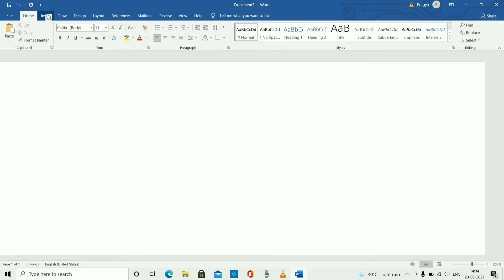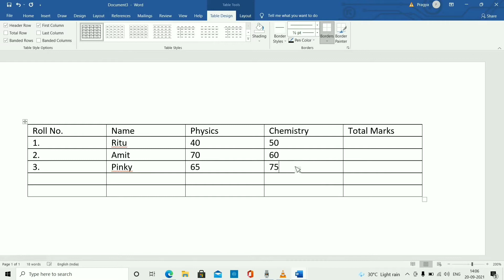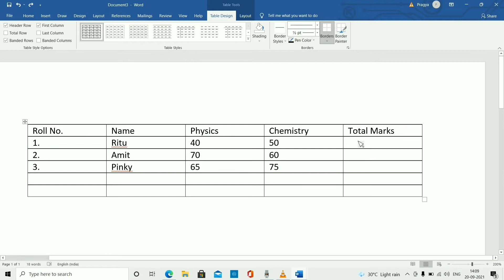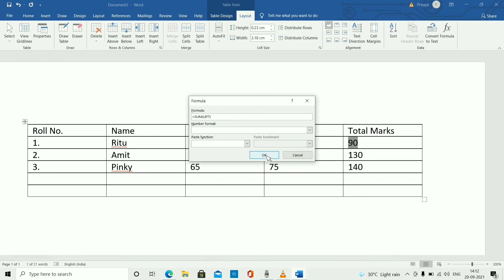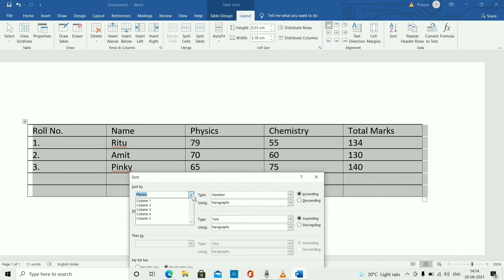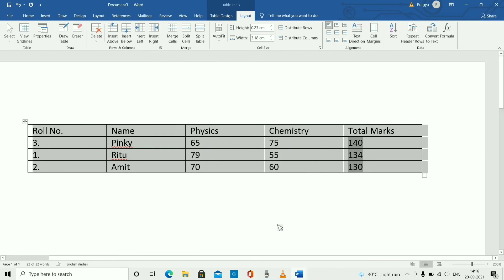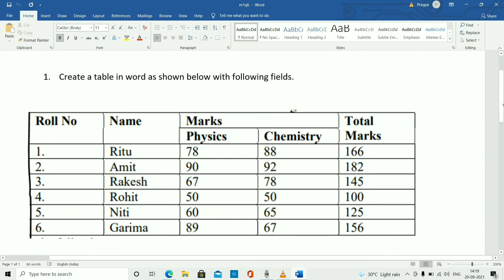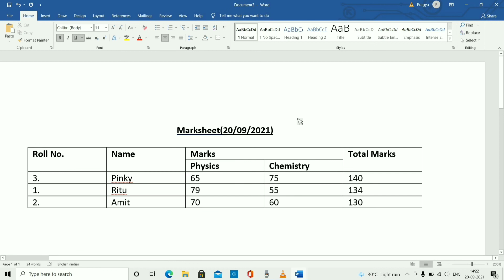IT Tools (M1R5) Practical Class 5 | O Level Practical